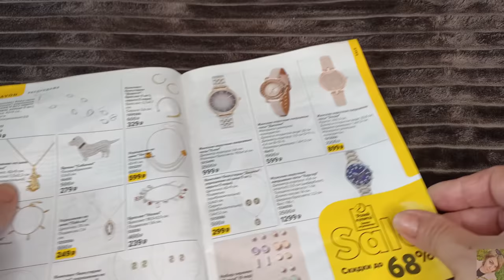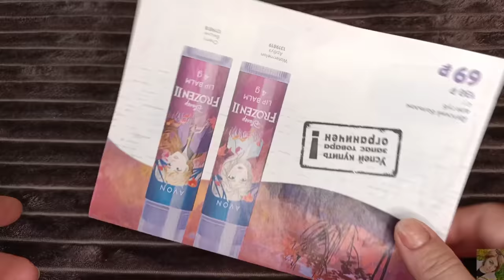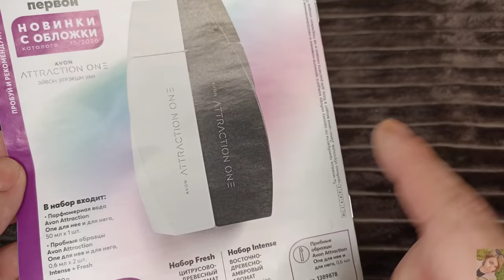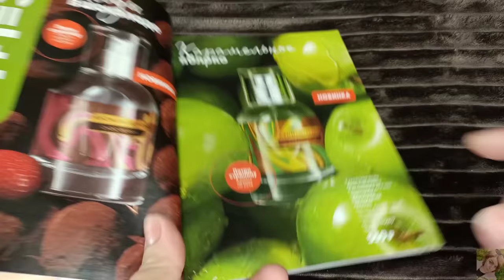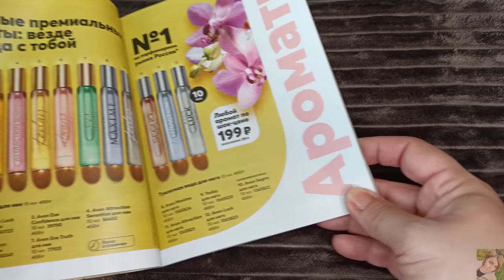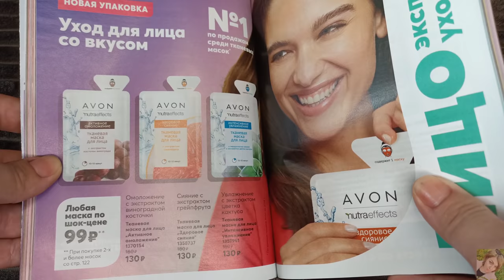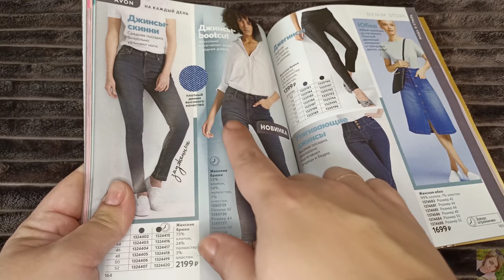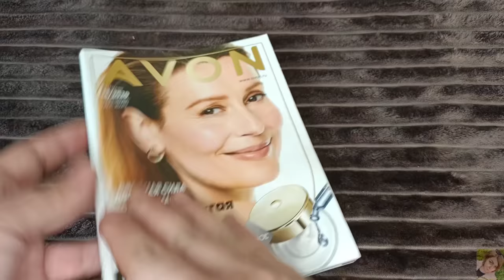💙 AVON 14 2020 ЛУЧШИЕ АКЦИИ И ПРЕДЛОЖЕНИЯ КАТАЛОГА! ФОКУС, АУТЛЕТ, РАСПРОДАЖА, ОТЗЫВЫ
ВСЕМ ПРИВЕТ!!!
В этом видео предлагаю вместе полистать 14 каталог AVON, обсудим план покупок, новинки 14 каталога эйвон, гид по каталогу, фокус, аутлет, брошюра распродажа, отзывы, акции,  что стоит купить в Эйвон, что не стоит заказывать в Эйвон.